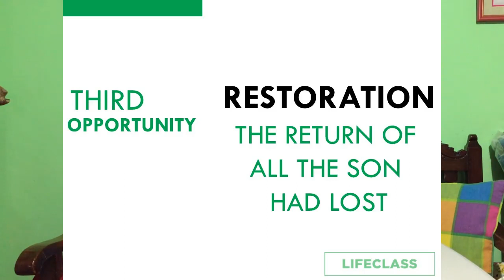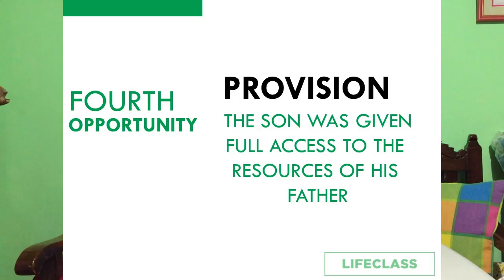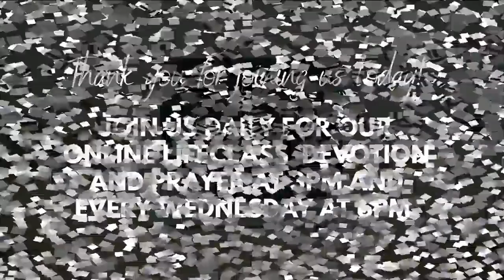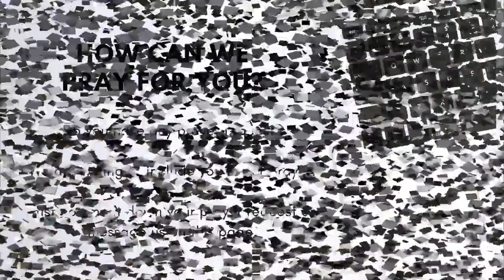Online Lifeclass Devotion and Prayer - Day 7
Today's lesson will bring four opportunities as you continue to grow in faith.

Question of the day:

What changes have you noticed in your life this week?